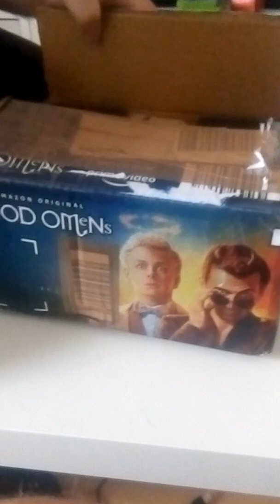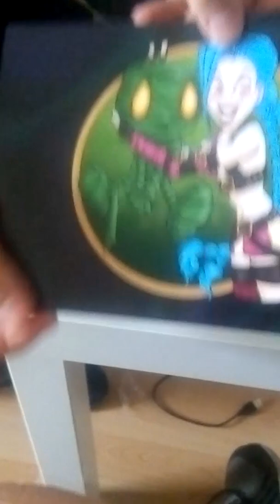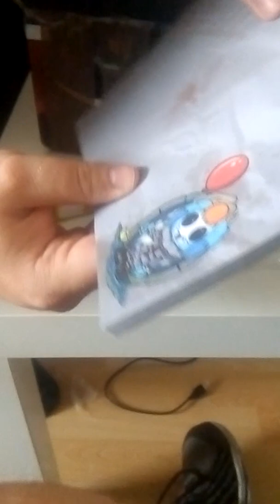Unboxing vom Daniel´s Geburstag Geschenk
Hallo Freunde
Hier ist ein besonderes Unboxing und zwar geht es um mein Bruder der Hatte am 18.7 Geburstag
und er Zeigt was er zum Geburstag bekommen hat viel spaß beim Anschauen.
Euer Bond 1104